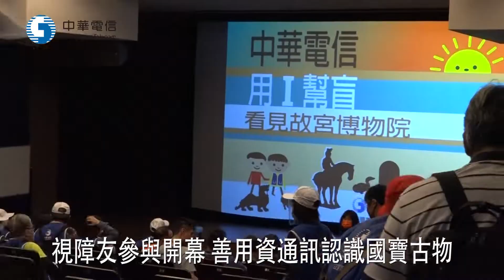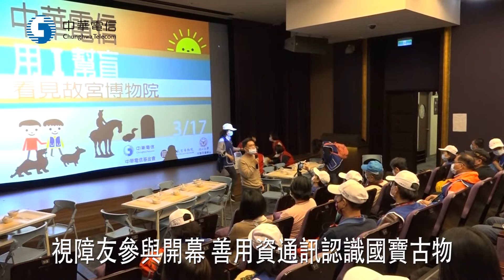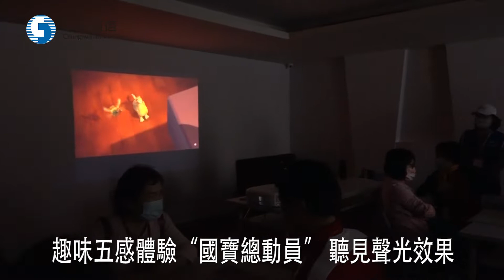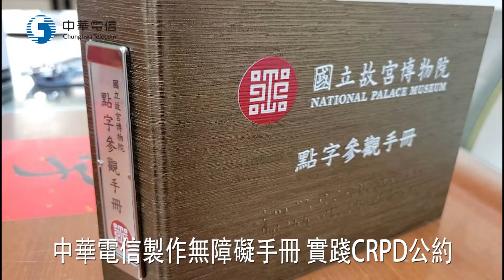1110317中華電信善盡CSR帶領視障朋友看見故宮博物院